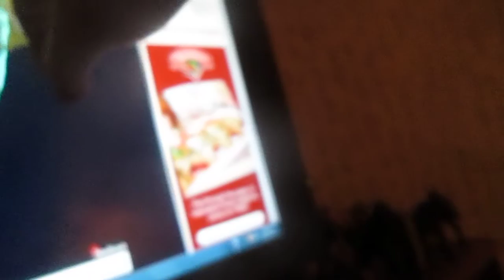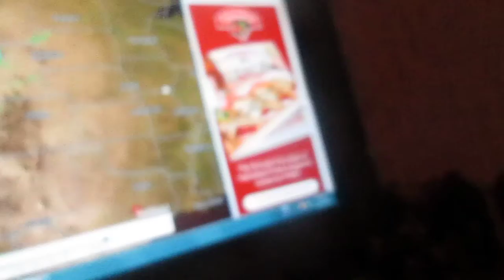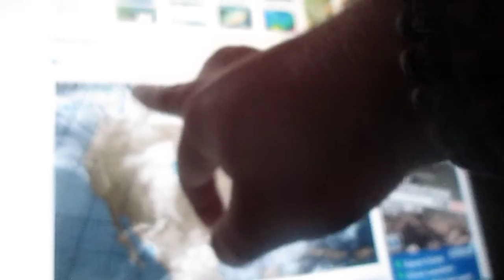Weather Magician with Peter J. Wiggins: The Evening Report: Wednesday November 13, 2013